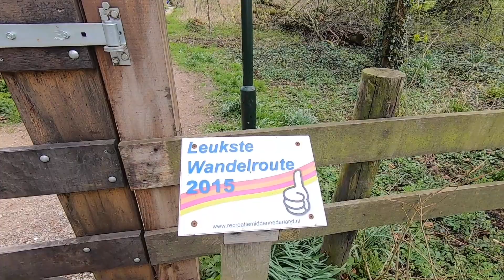Wandelvlog #7 Utrechtpad Utrecht-Werkhoven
Vandaag zijn we begonnen met de eerste etappe van het Utrechtpad. De route van vandaag voert langs de Kromme Rijn.

Ook te vinden op instagram: @linettahartman